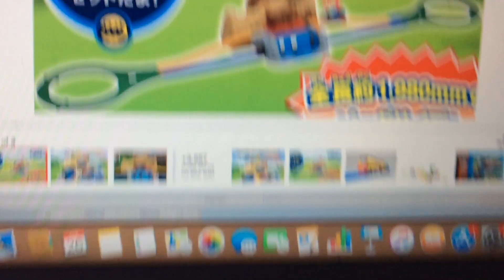More Images Of The New Plarail Thomas Rumbling Boulder Mountain Set